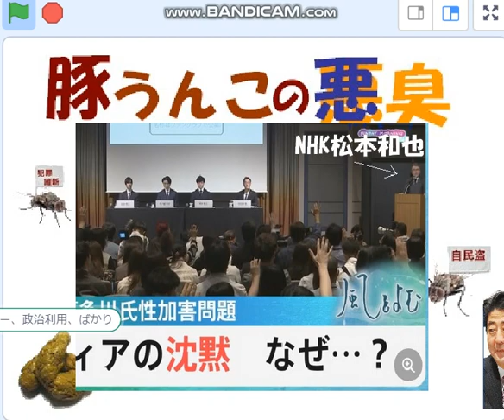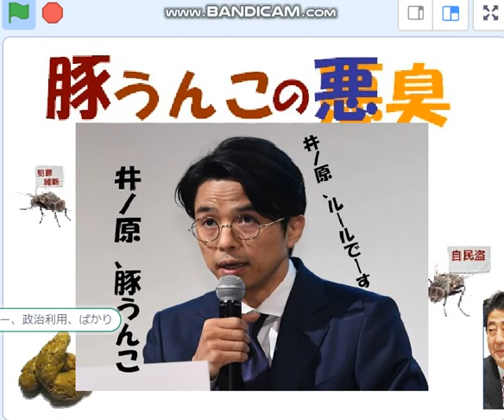豚うんこの悪臭】10/2会見井ノ原の静止発言、2019年チン三の弔辞のヤバさ。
東京高裁,ジャニーセクハラ真実性を認め、2004年ジャニーズ側上告を最高裁が棄却,判決確定。
2019年ジャニ－死去、安倍チン三弔辞。